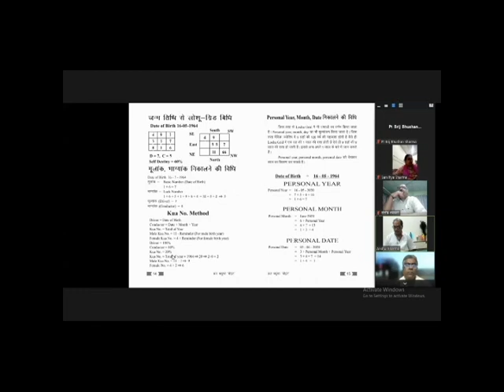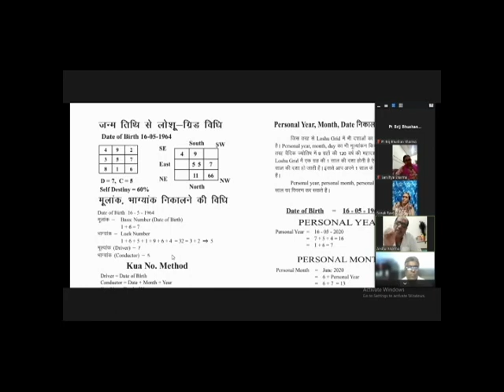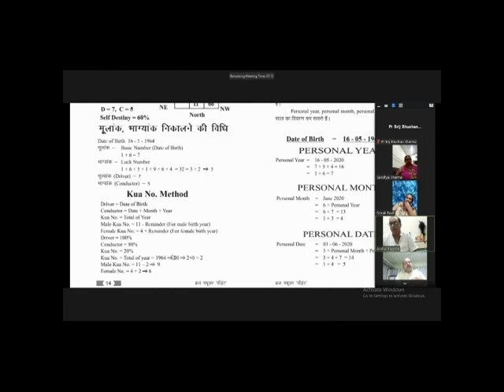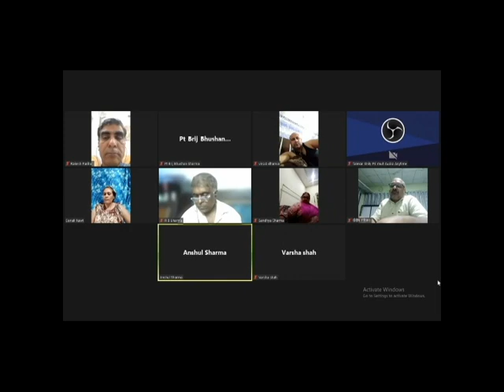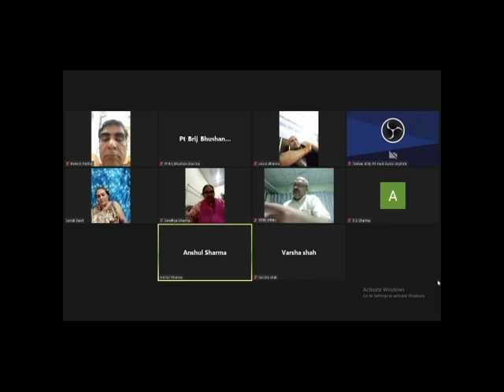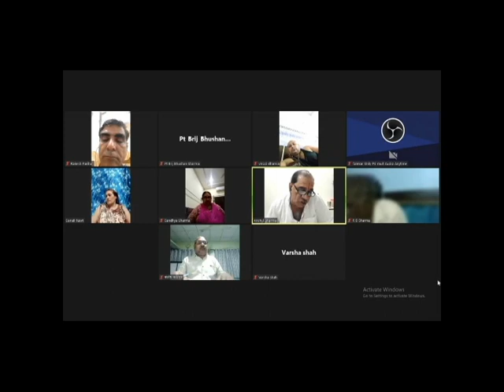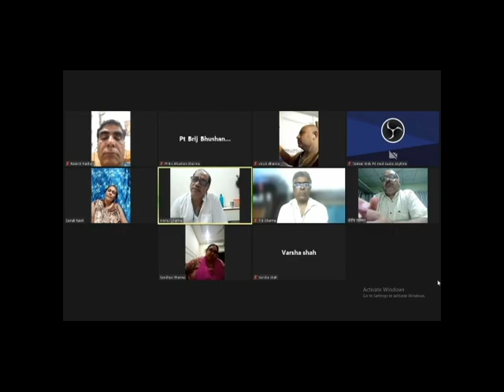Lo Shu Grid Numerology जन्म तिथि से जाने भविष्य में आने वाला साल कैसा रहेगा- Pt.Brij Bhushan Sharma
Just as in Vedic astrology, 9 planets have a 120-year Mahadasha, similarly in The Loshu Grid, a planet has a 1-year dasha.